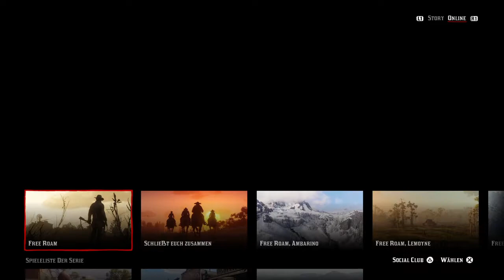Red Dead Redemption 2: Online Beta - Full Gameplay Part 5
Red Dead Redemption 2: Online Beta - Full Gameplay - No Commentary, just Game Audio - English & German subtitled - PS4

Digital Pre-Order - Ultimate Edition - All Bonuses, Outfits & Weapons

Gameplay by stylaender

If you like the game, please support the developers and buy the original!

Red Dead Redemption 2 ist ein von Rockstar Games entwickeltes Action-Adventure mit Open World für die Spielekonsolen PlayStation 4 und Xbox One, das am 26. Oktober 2018 erscheinen soll.

Datum der Erstveröffentlichung: 26. Oktober 2018
Sprache: Englisch mit deutschen Untertiteln
Studio: Rockstar San Diego, Rockstar North
Publisher: Rockstar Games
Genre: Action-Adventure, Open World
Thematik: Western, Wilder Westen
Spielmodus: Einzelspieler, Mehrspieler
Spiel-Engine: RAGE, Euphoria
Engine: Rockstar Advanced Game Engine
Plattformen: PlayStation 4, Xbox One

Story

Amerika, 1899. Das Ende der Ära des Wilden Westens hat begonnen. Nachdem in der Westernstadt Blackwater ein Raubüberfall schief geht, müssen Arthur Morgan und die Van-der-Linde-Gang fliehen. Mit Bundesagenten und den besten Kopfgeldjägern der Nation auf Ihren Fersen, muss die Gang rauben, stehlen und sich durch das zerklüftete Herz Amerikas kämpfen, um zu überleben. Als sich die internen Differenten verschlimmern, sodass die Gang droht auseinanderzureißen, muss Arthur eine Wahl treffen zwischen seinen eigenen Idealen und seiner Loyalität gegenüber der Gang, die ihn großgezogen hat.

Pre Order bonuses:

- War Horse
- The Outlaw Survival Kit
- Cash Bonus for Red Dead Redemption 2 Story Mode
- Treasure Map

Ultimate Edition Bonuses for Story Mode:

- Bank Robbery Mission and Gang Hideout
- Dappled Black Thoroughbred
- Exclusive Nuevo Paraiso Saddle
- Talisman and Medallion Gameplay Bonuses
- Gameplay Boosts, Cash Bonuses & Discounts
- The Nuevo Paraiso Gunslinger Outfit
- Free Access to Additional Weapons the robust Volcanic Pistol, devastating Pump Action Shotgun and versatile Lancaster Varmint Rifle